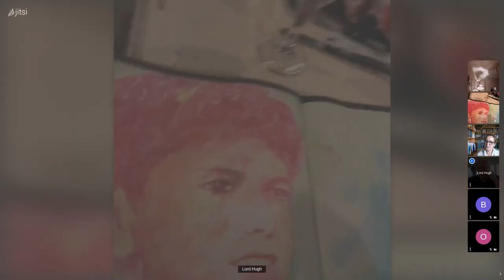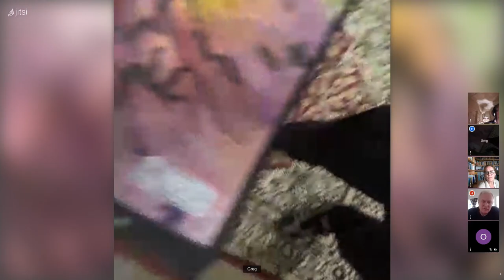No Escape - Extinctionati Eastern Meeting 81